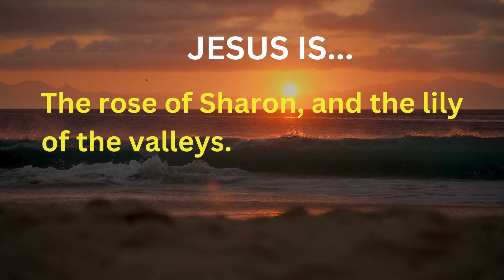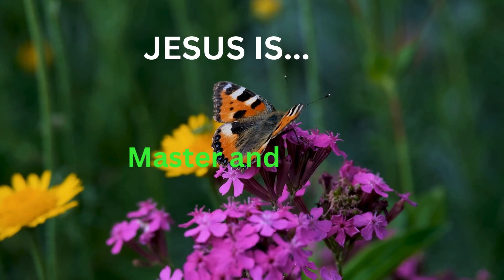Who Is Jesus?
Scriptures inspire and motivate me, and I would love to share them with you. @HopeHarborScriptures